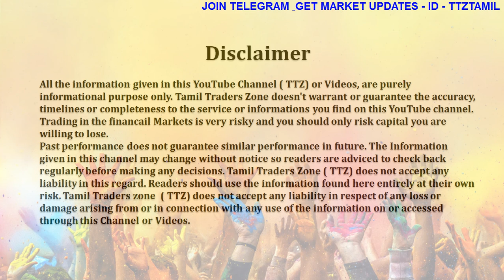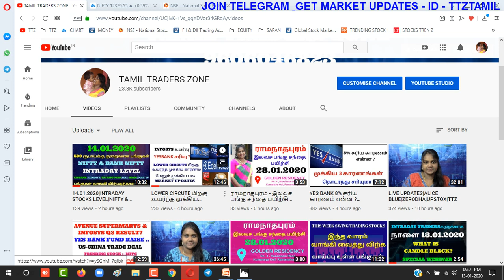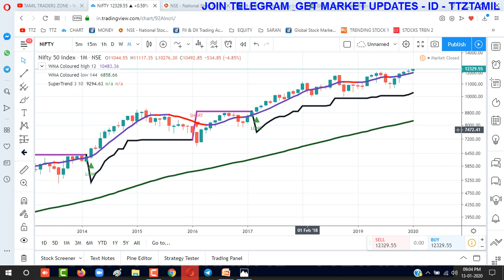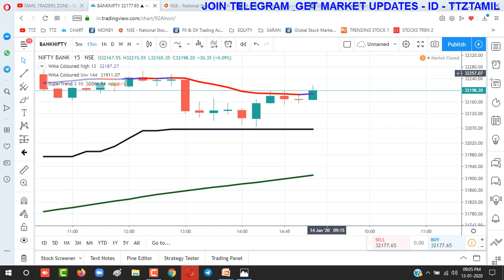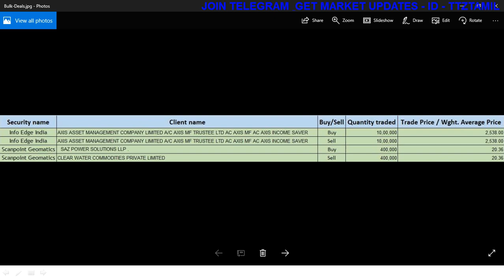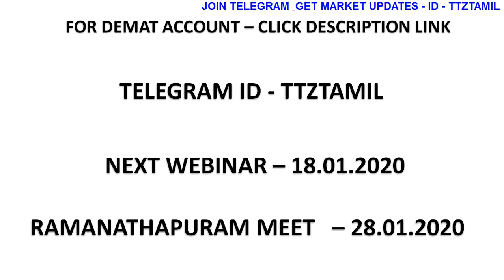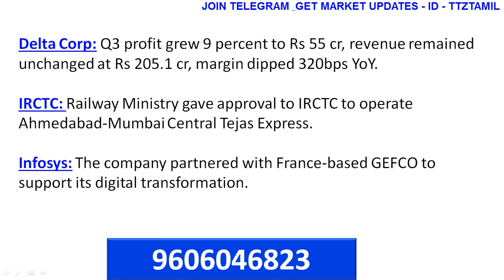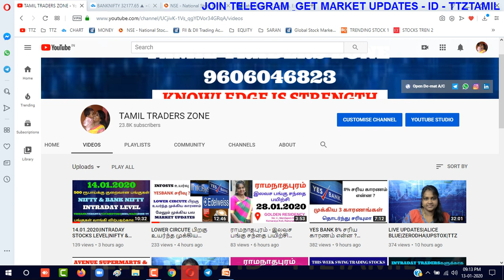Retail inflation 7.35%|IRCTC - கிடைத்த அனுமதி|பங்கு சந்தை எப்படி இருக்கும் ?ALICE BLUE|UPSTOX|TTZ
ராமநாதபுரம் - இலவச பங்கு சந்தை பயிற்சி -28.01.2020

WEBINAR - 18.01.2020 - ஒரு பங்கை வாங்குவதற்கு முன்பு கவனிக்க வேண்டிய முக்கியமான ஒன்று

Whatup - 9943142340